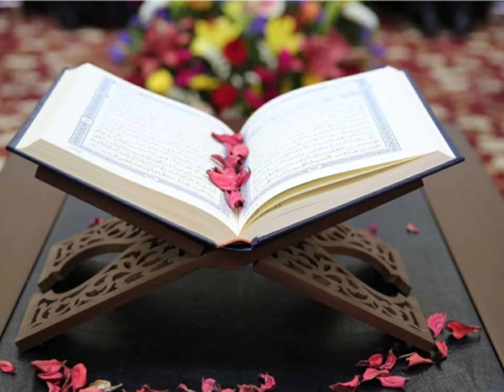سورة التين كاملة بصوت العفاسي القرآن الكريم قراءة القرآن للأطفال قراءة هادئة Surat Al-Tin